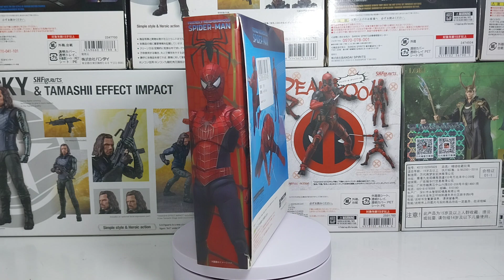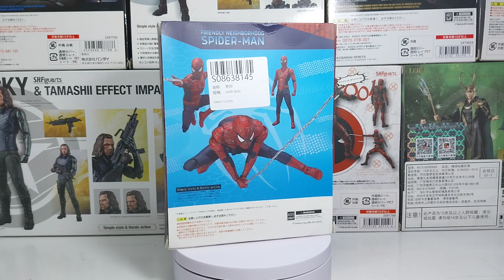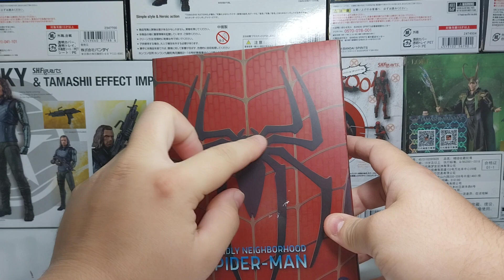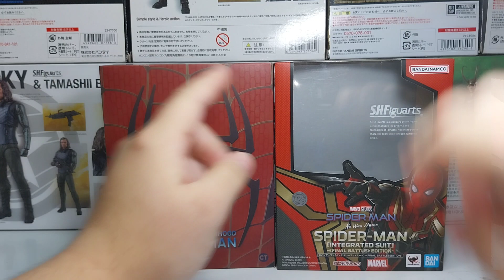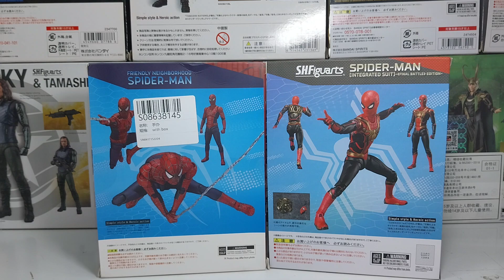S.H.Figuarts Spiderman - Friendly Neighborhood (Spiderman No Way Home) Bootleg CT Toys PT-Br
Salve Meus amigos da vizinhança KKK!
Hoje como prometido segue o review do spiderman friendly neighborhood do filme spiderman sem volta pra casa, da linha sh figuarts bootleg da marca CT Toys, espero que gostem do video e tirem todas as suas duvidas.